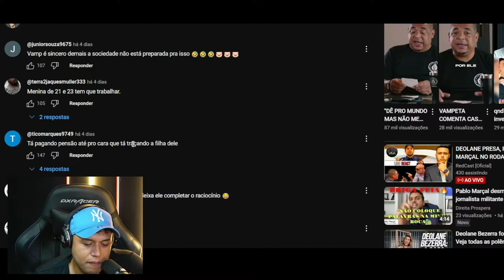VAMPETA DESABAFA SOBRE PENSÃO DE SUAS FILHAS : "JÁ NAMORA, MORA JUNTO E AINDA PAGO!"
LIVE COMPLETA